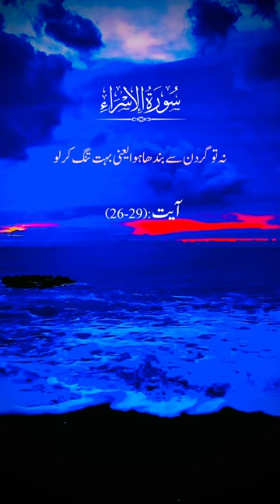Quran | Quran Recitation | ALLAH | Surah | shorts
Blox Fruits
MrBeast
Gametoons
Alltime
Chess YouTube
Cocomelon
LankyBox
Phonk
Ice Spice
TikTok Compilation
Sam Sulek
YouTube Shorts
PBD Podcast
LoFi Music
VTubers
Ms. Rachel
jacksepticeye
memes
4k
gothamchess
newjeans
news
c
espn
lofi girl
doja cat
reaction
my mix
nfl
куплинов
squeezie
jaby koay

"Music videos "  "Funny cat videos"  "How-to tutorials" "Movie trailers" "Product reviews" "Gaming walkrhroughts" "cooking recipes" "travel vlogs" "exercise routines" "DIY crafts"
Colors TV @colorstv
ARY Digital HD @ARYDigitalasia
HAR PAL GEO @HarPalGeoOfficial
HUM TV @HUMTV
tabii Urdu @tabii.urdu
Salman Noman @salmannomanofficial
Spider VAMBI @spider_vambi
Geo News @geonews
BROTHERS VLOG @itsbrothersvlog
ARY News @ArynewsTvofficial
Heera Gold @HeeraGoldOfficial
Hi-Tech Islamic Naat @HiTechIslamic
Entertainment with Musa @MUSATANVEER
Ak Ultra @ak_ultra
AJ Official @AJ.Official
SAMAA TV @Samaatv
Islamic Teacher Official @IslamicTeacherOfficial786
RG Entertainment @RGEntertainmentIndia
UrduPoint.com @UrduPointNetwork
Peep Peep @PeepPeep
Tariq Jamil @tariqjamilofficial
24 News HD @24NewsHD
BOL News @BOLNewsofficial
Daily Recitation TV HD @DailyRecitationTVHD
Dunya News @DunyanewsOfficial
Artistomg @artistomg
Mehrban Ali @MehrbanAliShamsi
Talk Shows Central @TalkShowsCentral
Ducky Bhai @DuckyBhai
Kch Multimedia Naat @KchMultimediaNaat
Ijaz Ansari Food Secrets @IjazAnsariFoodSecrets
Studio5 @Studio5naats
ISPR Official @ISPR
Nadeem Sarwar @SyedNadeemSarwar
BOL Network @BOLNetworkOfficial
A Plus Entertainment @aplusentertainmenttv
Oriental Star Agencies Ltd @OrientalStarAgencies
Haider Tv @HaiderTvOfficial
Ruby Ka Kitchen @RubyKaKitchen
Safa Islamic @safaislamic
Arshad Reels @fikreakhrat865
Pakistan Cricket  @pakistancricket
Hafiz Tahir Qadri @HafizTahirQadri
Super Toons TV @SuperToonsTV
92 News HD @92newshdTv
Ospen4iki @Ospen4iki
Shehr Main Dihat @shehrmaindihat
Top Pakistani Dramas @TopPakistaniDramas
Pakistan Super League @PakistanSuperLeagueOfficial